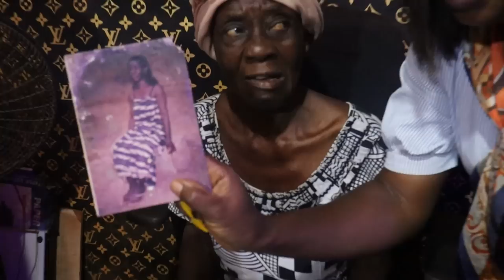I TRAVELED 15 HOURS ON THE ROAD IN SEARCH OF MERCY JOHNSON’S MOM IN THE ASHANTI REGION OF GHANA